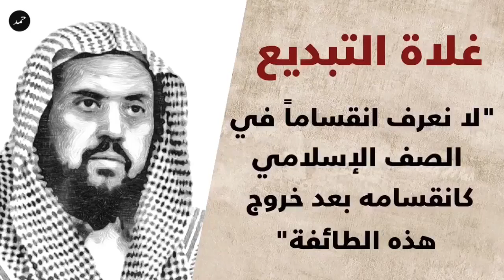الشيخ وليد السعيدان لا يجوز الإنتساب لهذه الطائفة التي تفضي إلى تبديع العلماء